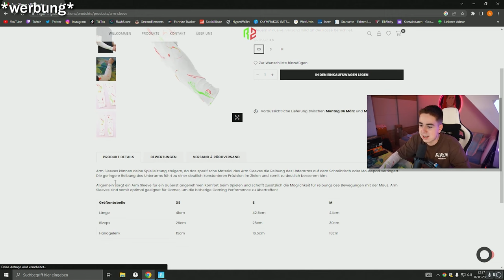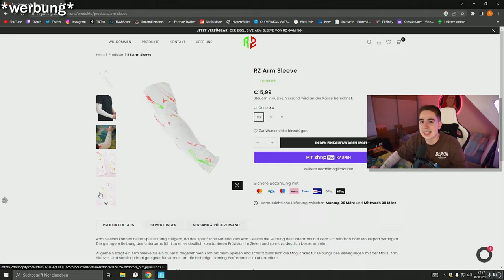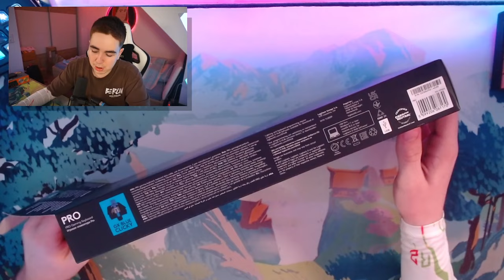Ich teste *ALLE BESTEN TASTATUREN* in FORTNITE! ⌨️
In diesem Video habe ich mir die 4 Besten, bzw. beliebtesten Tastaturen in gekauft und diese in Fortnite miteinander verglichen. Ich habe mir die Tasattur vom Design her angeschaut, habe auf die Switches, sowie auf die Reaktionszeit und vieles mehr geachtet...und am Ende euch meine Meinung zu allen Tastaturen gegeben.
⚡ Creator Code: "Zeronix" im ItemShop eintragen!